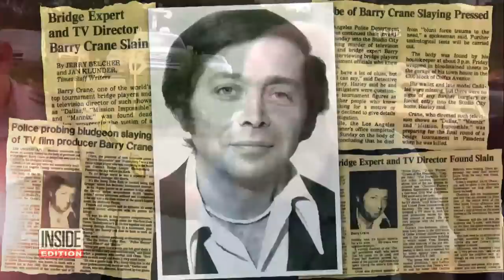Hollywood Director Murder May Be Solved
A North Carolina man has been charged with the murder of a top Hollywood TV director in a case that baffled cops for 34 years. Barry Crane produced and directed some of television’s most iconic shows, including “Dallas,” “Hawaii Five-O,” “Mission: Impossible” and “Wonder Woman.” The 57-year-old director was found dead in his garage by a housekeeper at his townhouse in the Studio City neighborhood of Los Angeles in 1985. He was found naked and wrapped in bedsheets, and he had been bludgeoned.